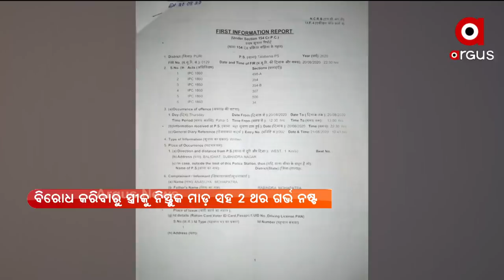ସୈତାନ ସାଜିଲା ସ୍ବାମୀ: Man Forces Wife To Have Sex With Doctor Friend; Aborts Pregnancy Twice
ନିଜ ଡାକ୍ତର ସାରଙ୍କ ସହ ଶାରୀରିକ ସମ୍ପର୍କ ରଖିବାକୁ ବାଧ୍ୟ କଲା ସ୍ବାମୀ। ପତ୍ନୀ ରାଜି ନହେବାରୁ ସ୍ବାମୀର ଡାକ୍ତର ସାର ବଳାତ୍କାର ଉଦ୍ୟମ ବି କଲେ